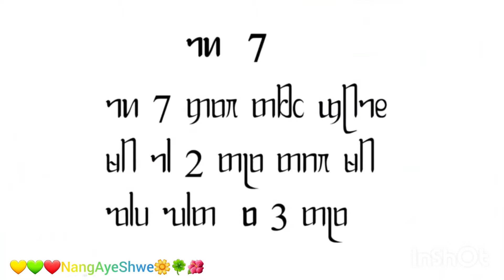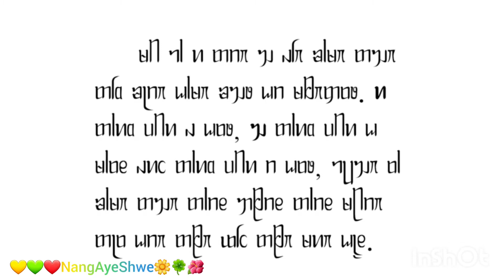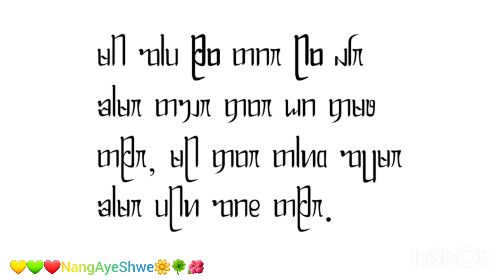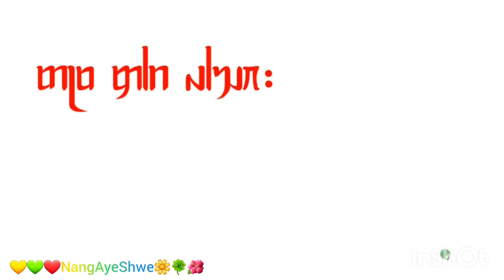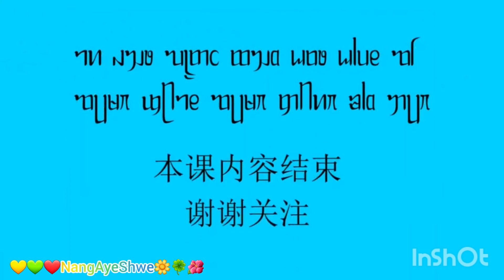TaiNuea EP.7 & ᥐᥢ(7)💛💚❤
TaiNuea ᥞᥥᥢᥰ ᥘᥣᥭᥰ ᥖᥭᥰ ᥘᥫᥴ💛💚❤